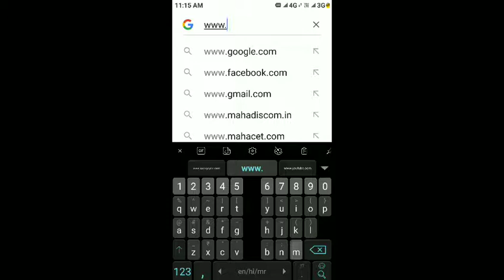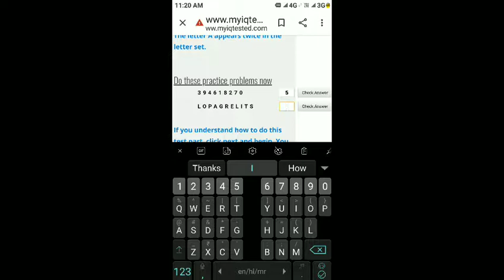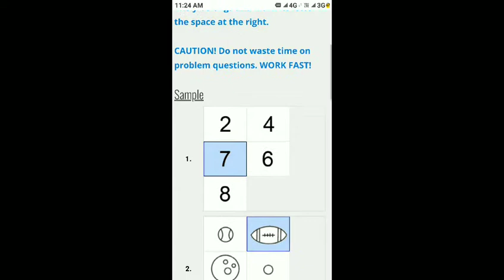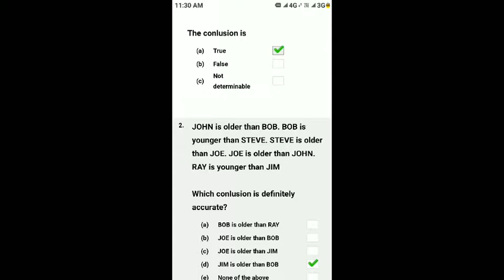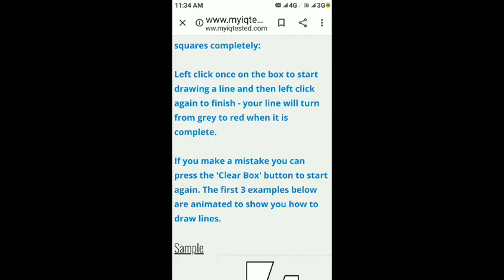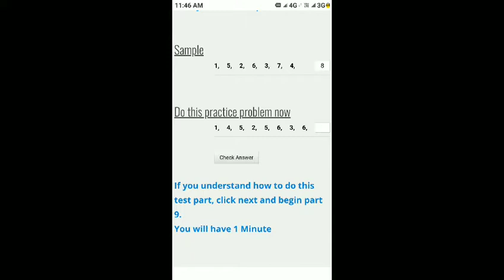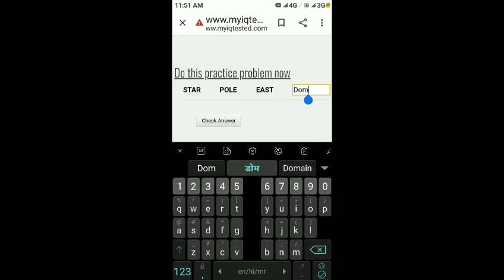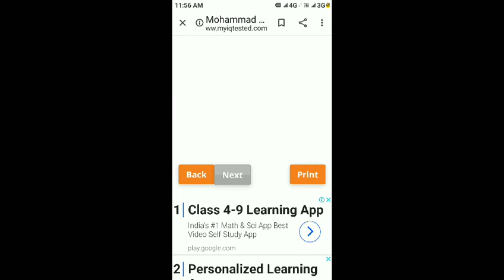How to check IQ Level